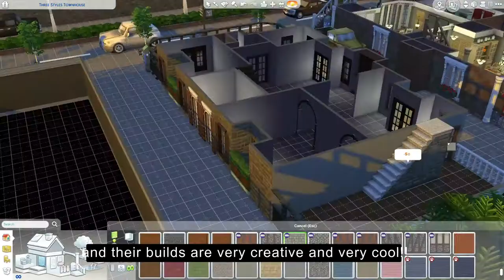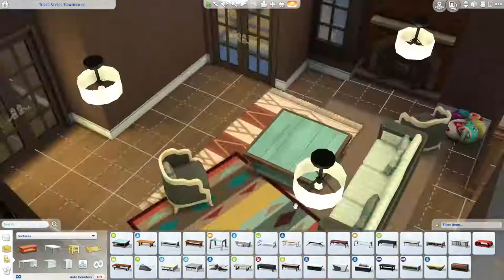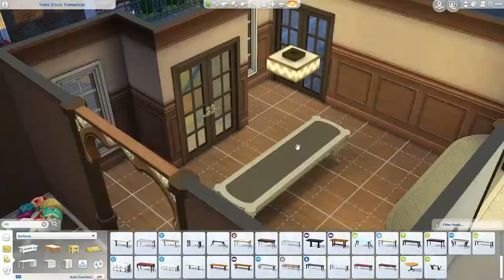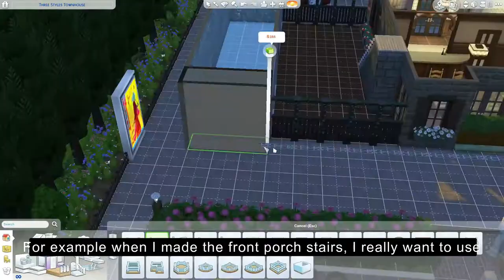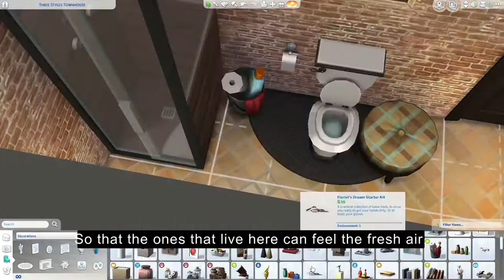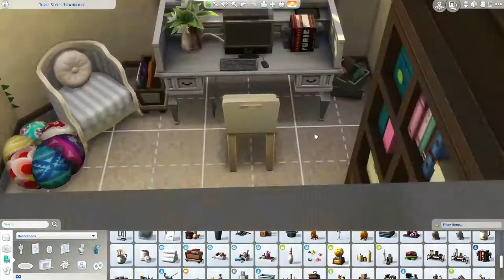The Sims 4 || Speed Build Collaboration || Three-Style Townhouse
// 😁😍HI GUYS😁😁 //
It's the first time I am doing a speed build collaboration and a voice over video! With the support of my 2 simmers collaborators of course 😍

(I used English sub, since English is not my first language I would like to apologize if there are mistakes in the subs)

This is just the video of my build, you can find the other 2 simmers builds here:

or you can find us on Origin and download from our gallery!! 😆 😉

We each have our different themes, my townhouse theme is Italian. It has 4 bedrooms and 4 bathrooms, 2 family room, office, painting room, laundry room, dining room and a kitchen. I have added a hot tub and swimming pool too❤️

Origin ID : littlechiriyo
Tumblr (see my cc finds here!)

❤️Here are the titles of the tracks that I use ❤️ :
2.  TheFatRat - Never Be Alone